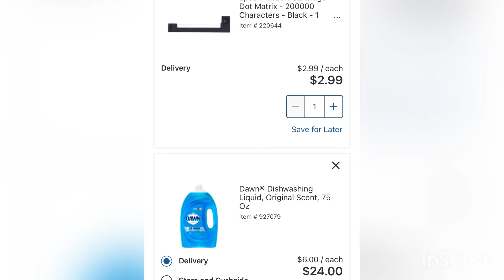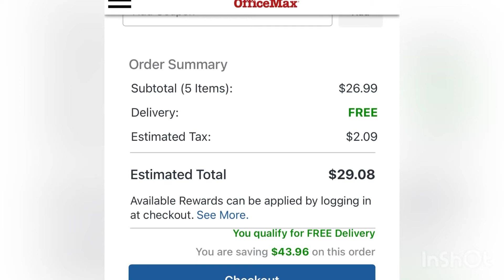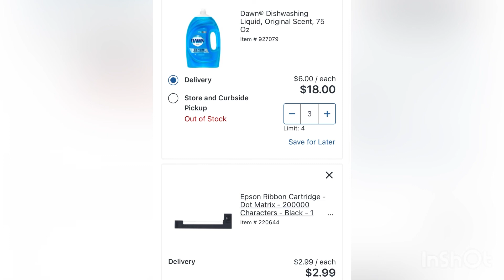Office Depot/ OfficeMax JABON POR $6 🏃‍♀️ antes q se acaben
Aquí les dejo los enlaces / links